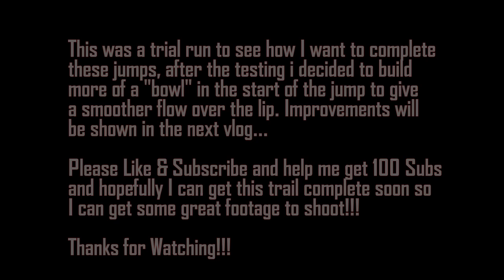MTB LADDER DROP BUILD!!! (VLOG #4)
Quick ride with my bro on the local hill, wood shopping at The Home Depot and finally building and testing my trail and jumps!